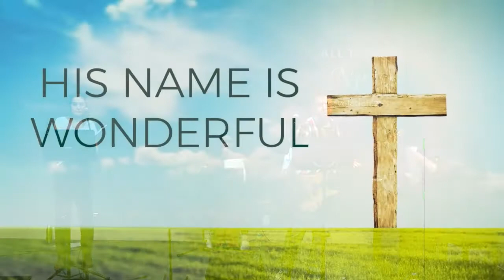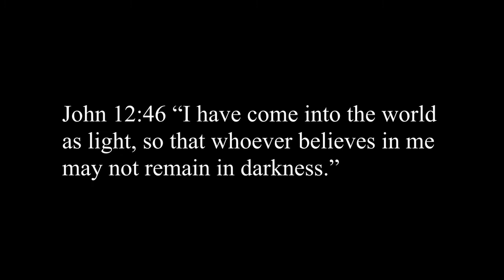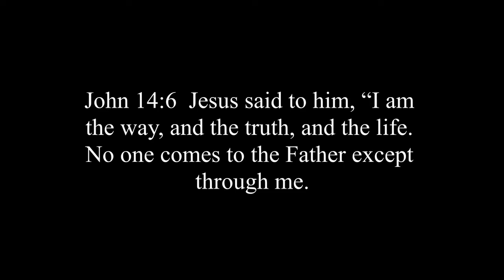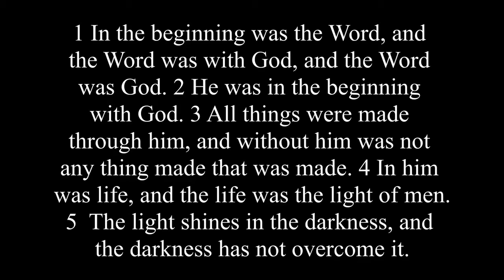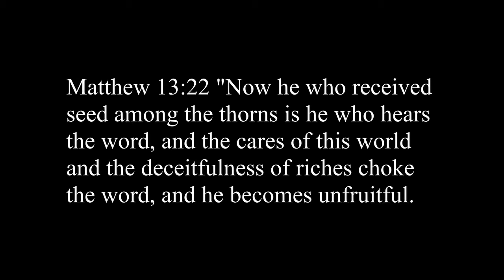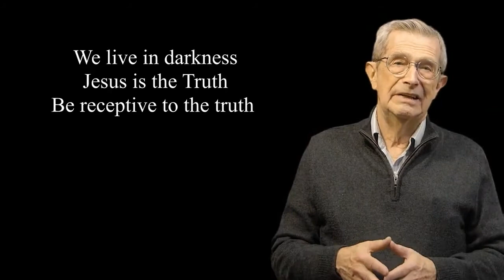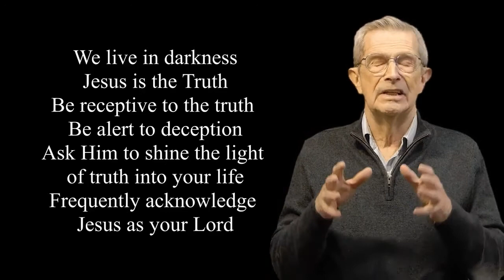Ron Hughes: Jesus, The Truth